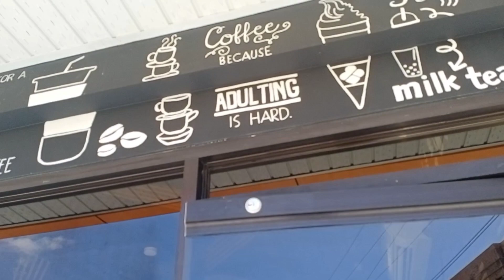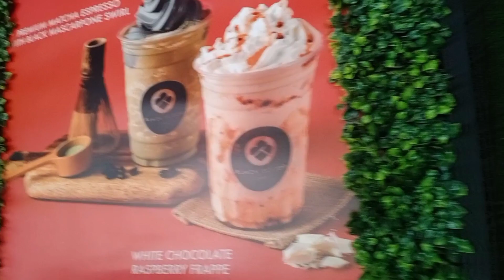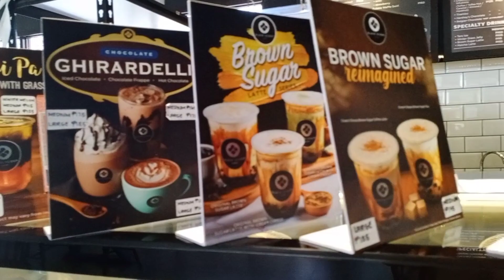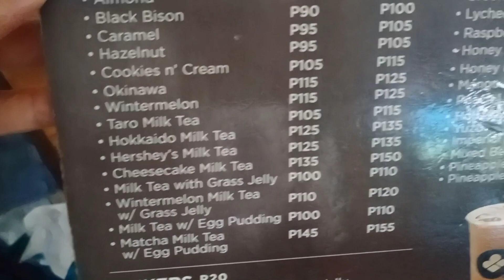ATE FLOR'S BDAY LUNCH WITH FRIENDSHIP CIRCLE @BLACK SCOOP CAFE DAVAO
God Bless